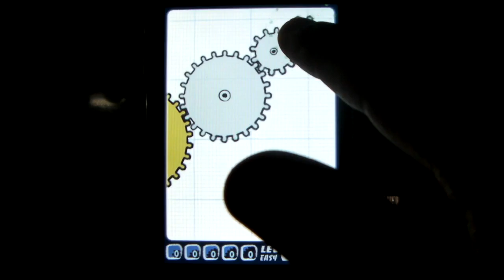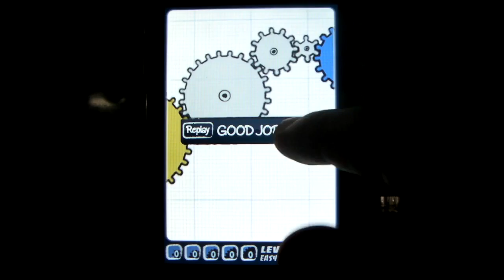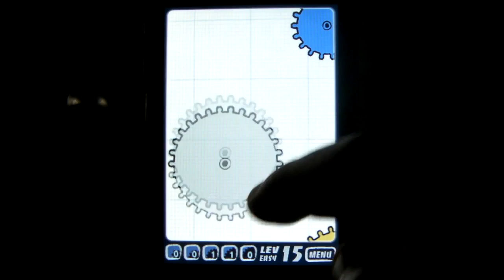Geared On Iphone Gameplay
Check out some gameplay action from the new Iphone game called Geared which is currently No1 Game In the UK.